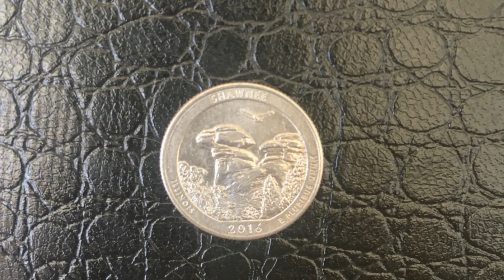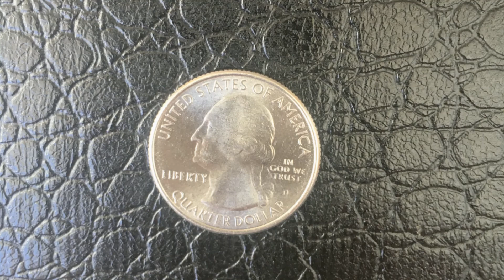Coin USA 2016 Quarter Dollar - Shawnee National Forest